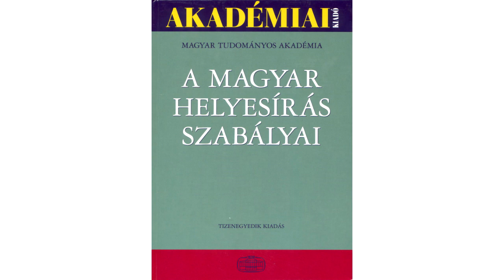Egyperces kalandpályák 17. rész